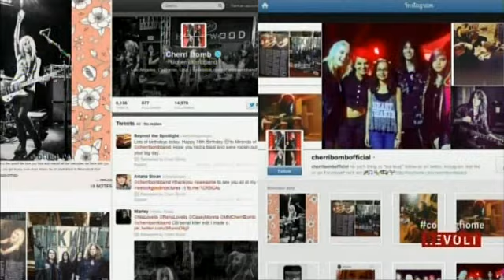Cherri Bomb - Revolt TV Interview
Cherri Bomb on Revolt TV.  Revolt TV Rocks!